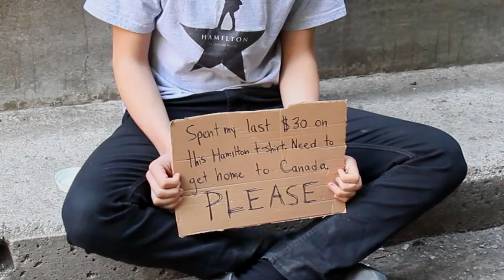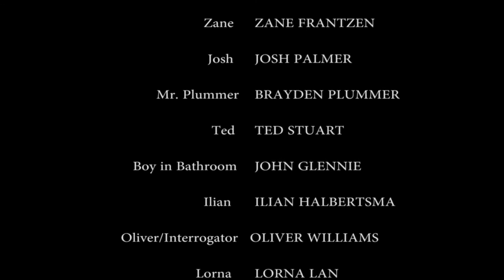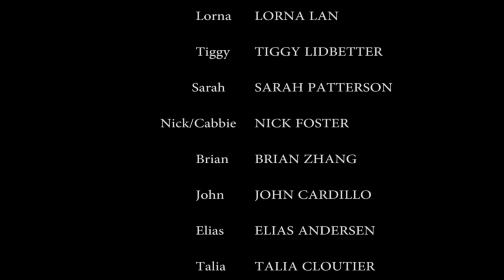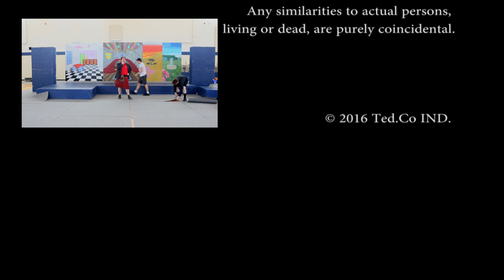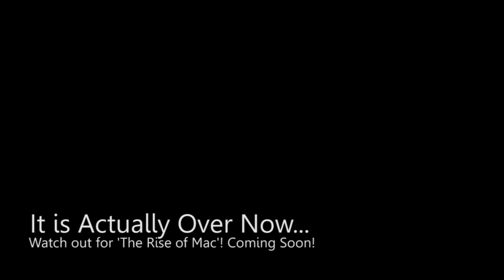Where in the world is Josh Palmer? || PRA Movie 2016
"Where is the world is Josh Palmer?" is a move written, acted, filmed, and directed by the Pretty River Academy highschoolers. This movie was premiered at the Gayety Theater in Collingwood, Ontario in May 2016. The entire movie project, from writing to filming, was done in just over a month.